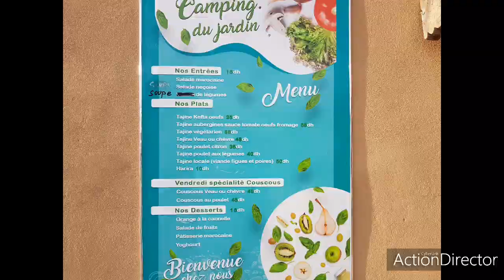Maroc épisode 3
Essaouira Taroudan